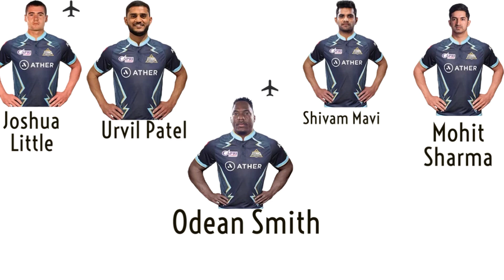TATA IPL - GUJARAT TITANS - FULL SQUADS 2023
Full Video With Player Name Of Gujarat Titans